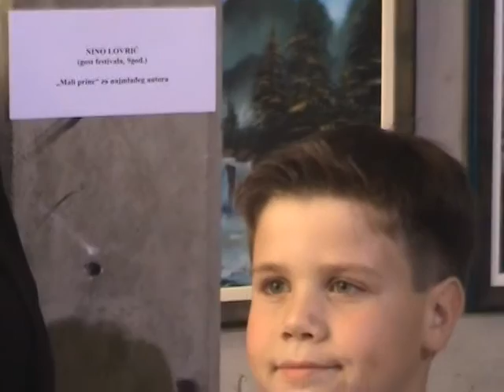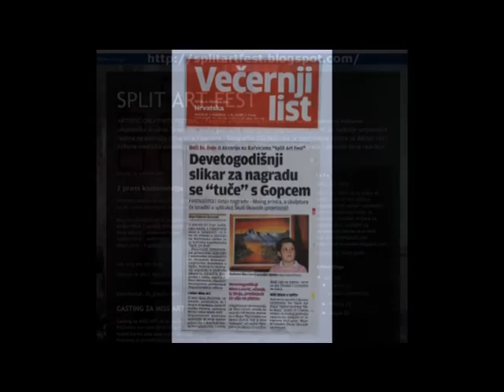Nino Lovrić: SPLIT ART FEST - 2011g.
Nino Lovrić - SPLIT ART FEST
ARTISTIC CREATIVITY FESTIVAL / Festival umjetničkog stvaralaštva kojeg organizira Kulturno umjetničko društvo "Dramolet"
Mjesto održavanja festivala je akvarij na Bačvicama - Split.

ČLANOVI ŽIRIJA
 za kiparstvo:-)
Matko Mijić i Kažimir Hraste

za slikarstvo:-)
Mateo Perasović i Željko Marović

za fotografiju:-)
Feđa Klarić, Ante Verzotti i Matko Biljak

za miss ART:-)
Maja Borovina, Anamarija Asanović, Petar Škaro, Studio Gorica

PROGRAM
Petak - 6.5. otvaranje festivala u 19.oo sati
Nedjelja - 8.5. koncert splitskog Elvisa u 19.oo sati
Utorak - 10.5. foto snimanje sa djecom iz Udruge "Srce" u 17.00 sati
Srijeda - 11.5. izbor za MISS ART u 19.00 sati
Petak - 13.5. zatvaranje festivala i dodjela nagrada MALI PRINC
i na kraju after party u Hemingway baru :-)